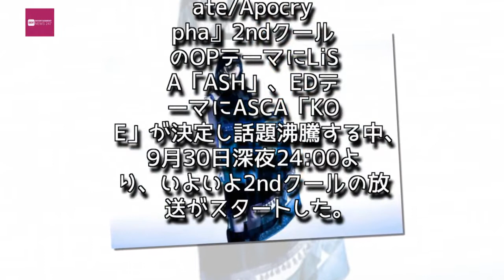Entertainment News 247 - 圧倒的な歌声、ヴェールに包まれていたASCA「KOE」、TVアニメ『Fate/Apocrypha』放送直後反響！「KOE」MVも初解禁！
圧倒的な歌声、ヴェールに包まれていたASCA「KOE」、TVアニメ『Fate/Apocrypha』放送直後反響！「KOE」MVも初解禁！
掲載：エムオンプレス

人気TVアニメ『Fate/Apocrypha』2ndクールのOPテーマにLiSA「ASH」、EDテーマにASCA「KOE」が決定し話題沸騰する中、 9月30日深夜24:00より、いよいよ2ndクールの放送がスタートした。

【詳細】他の写真はこちら

EDテーマ曲をASCAが担当することが発表された当時、SNS上では「（エンディングテーマを歌う）ASCAって誰？」「どんな歌をうたう人だろう？」といった反応が多数ある中、「神曲の予感」「好みのタイプの声」などといった反応も。

そしていよいよ2ndクールの放送が始まると、そのASCAの圧倒的な歌声に「めっちゃかっこいい」「神曲！」「曲も画も鳥肌！」と大反響。放送直後、YouTubeに投下された「KOE」のミュージックビデオを見たファンたちもASCAのミステリアスな世界観に魅了された模様だ。

徐々にその全貌を現し始めた“ASCA”プロジェクト、 今後の展開に大いに期待したい。

ASCA　1st Single

TVアニメ『Fate/Apocrypha』2ndクール EDテーマ

「KOE」

11月12日フル先行配信

11月22日CD発売

品番：VVCL-1123-24

価格：￥1600＋税

‹DVD›

M1.「KOE」 Music VIdeo

M2.「リインカネーション」 Music Video

M3.「最低な朝と名付けたのは」 Music Video

【通常盤（CD）】

品番：VVCL-1125

価格：￥1200＋税

【期間生産通常盤（アニメ盤、CD＋DVD）】

品番：V